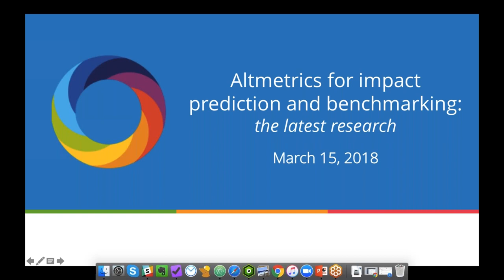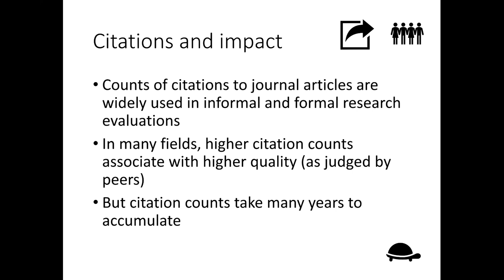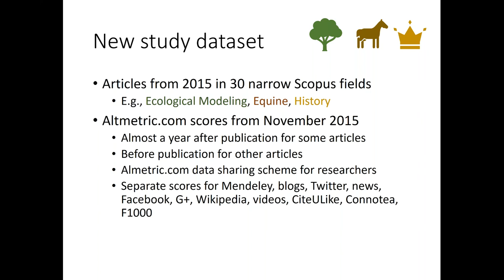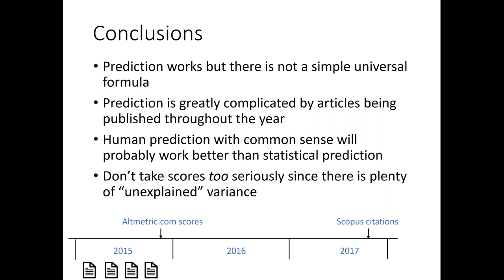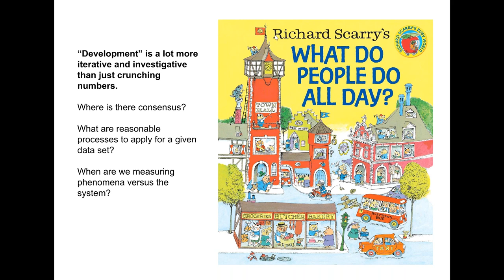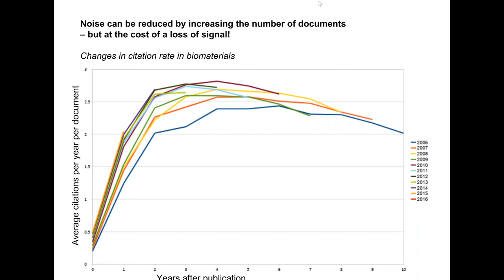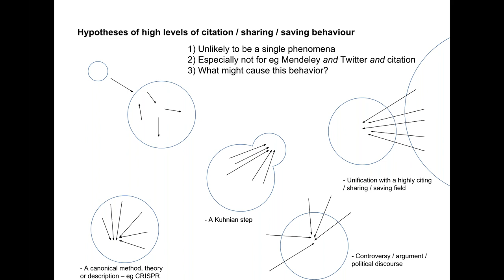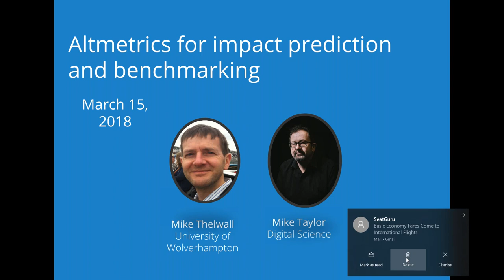Altmetrics for impact prediction and benchmarking: the latest research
How might researchers predict future citations to their work using data from the social web?

How can organizations quickly and easily compare diverse impact indicators to understand the influence of their research?

In this one-hour webinar, Prof. Mike Thelwall (University of Wolverhampton) and Mike Taylor (Digital Science), tackle these and other questions by sharing new research into altmetrics and their relationship to disciplinary impact.